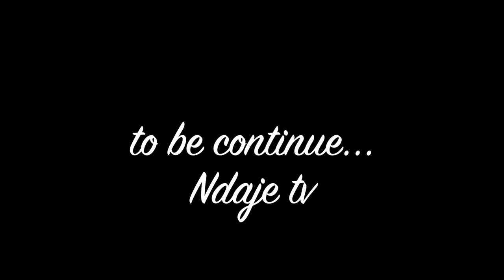Vlog /what‘s it like being a foreigner in china 😂😂😂😂